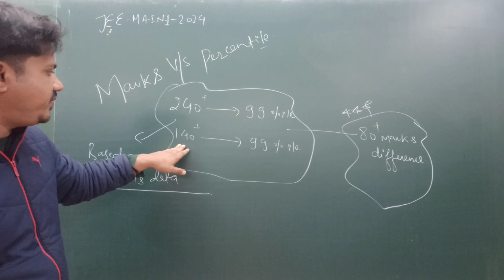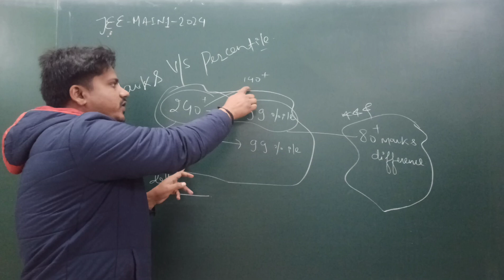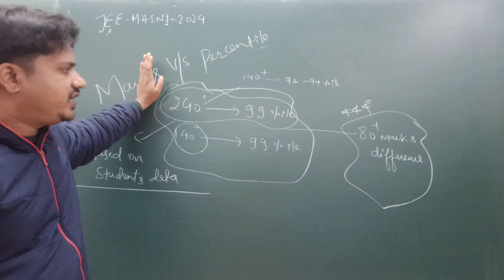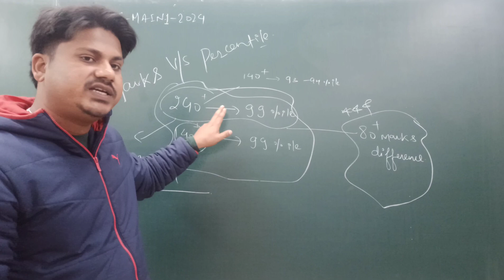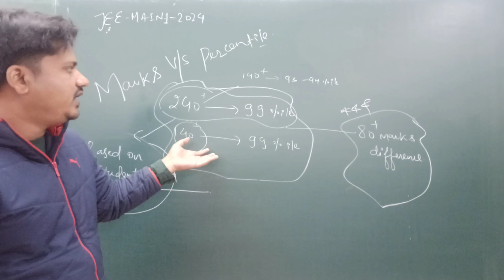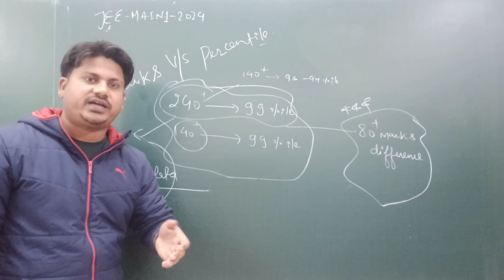Surprising JEE Main 1-2024 Result by NTA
Google Form for Analysis:-

Address- Opp. Shani Mandir, Dalhousie Road, Pathankot (PB.)

Join Us for The Coaching Classes of IIT-JEE/NEET/NDA/BOARDS.